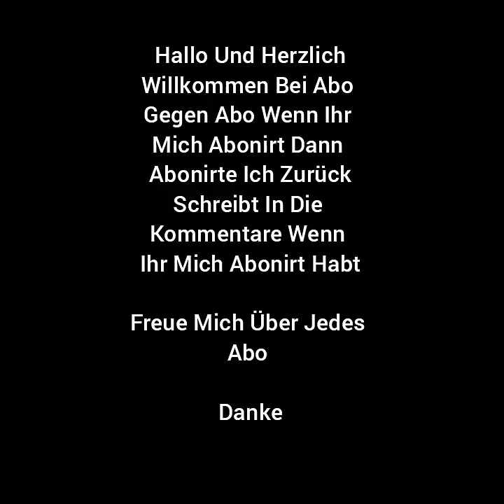Abo gegen Abo